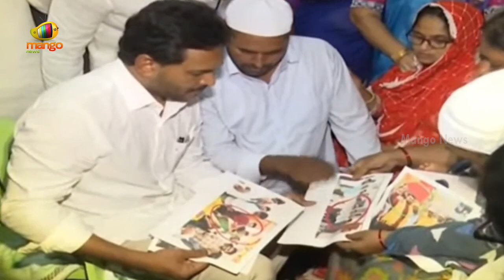YS Jagan Consoles Rashid's Family in Vinukonda | YCP | AP Politics | Vinukonda Incident | Mango News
YS Jagan Consoles Rashid's Family in Vinukonda. Former Chief Minister YS Jagan Mohan Reddy visited Vinukonda town on Friday to meet the family of Sk Rasheed, who was assassinated by Jilani on Wednesday night.